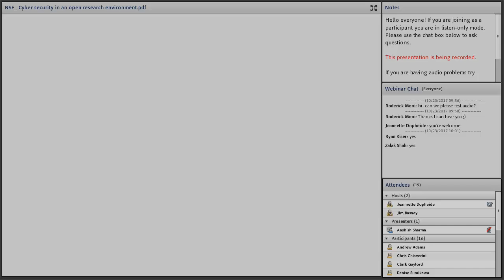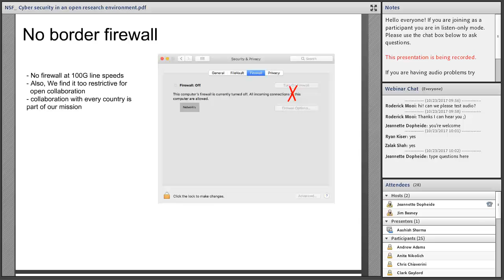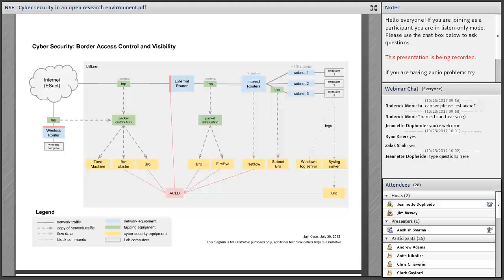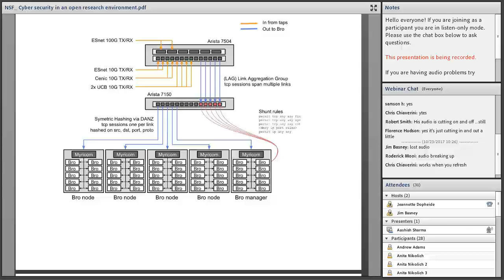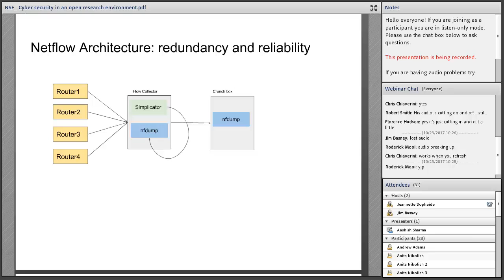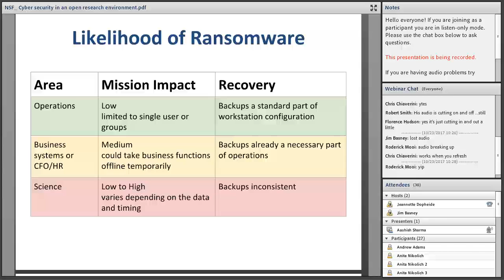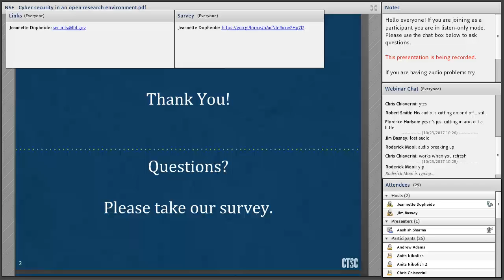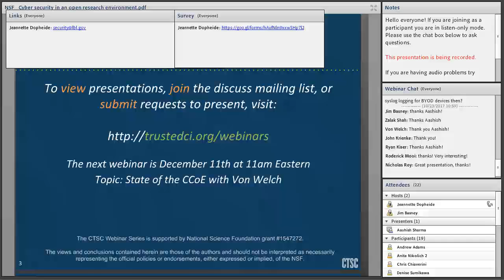CCoE Webinar Series: Cybersecurity in an Open and Decentralized Network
Originally recorded October 23rd, 2017

This talk presents various aspects and challenges of monitoring and security of a big research network while keeping it open and usable. We focus on issues faced due to following attributes:
(1) decentralization
(2) high Speed
(3) BYOD policy
(4) openness.

We further provide insights into our detection and incident response process using some real world examples and how above attributes influence this process.

Aashish Sharma is a member of Cyber Security Team at the Lawerence Berkeley National Lab. His interests include intrusion detection and incident response. He is also actively involved with Bro IDS project.